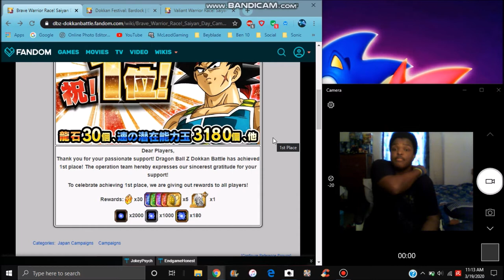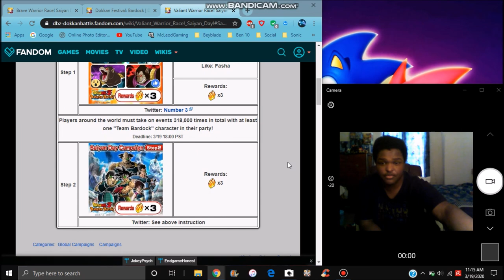JP GOT STONES THE MEMES ARE REAL SAIYAN DAY 2020 HITTING 1ST All Info DBZ Dokkan Battle